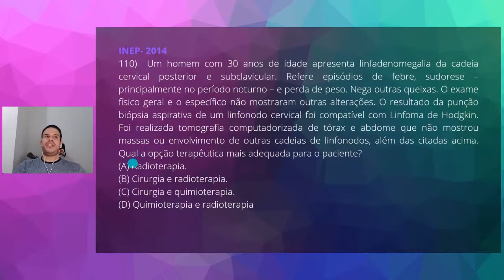QUESTÃO 110 - REVALIDA 2014